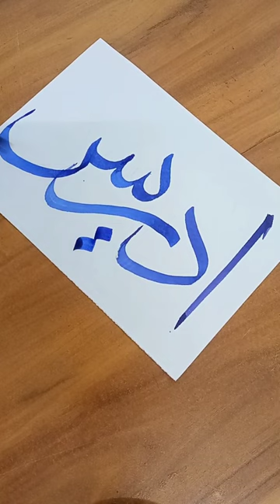allah calligraphy islamicvideo allahmuhammad muhammad art viral religion arabic yt shorts